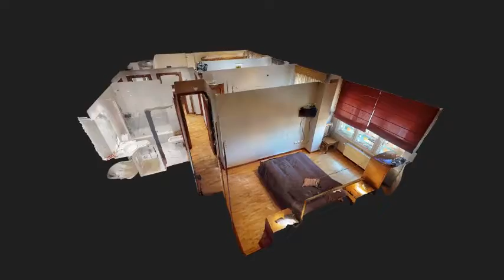Piso en venta en Nuevo Gijon